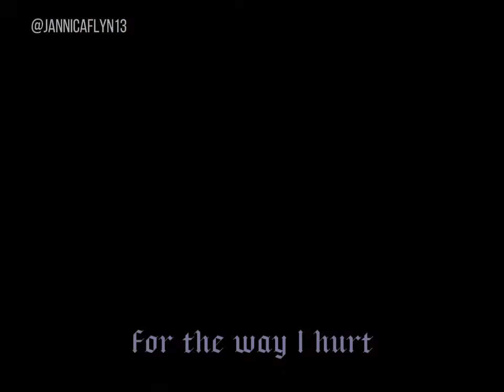Gil x Azalea (fil-am couple during Phil-Am war) Amigo 2010 traitor by Olivia fan edit Dane Dehaan